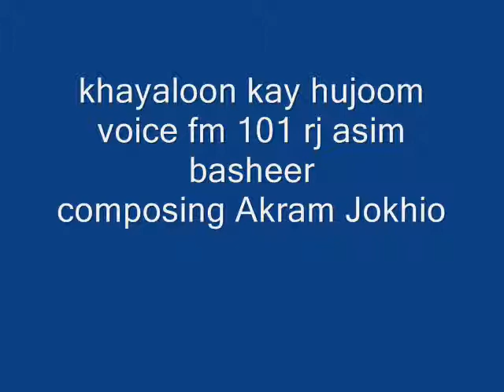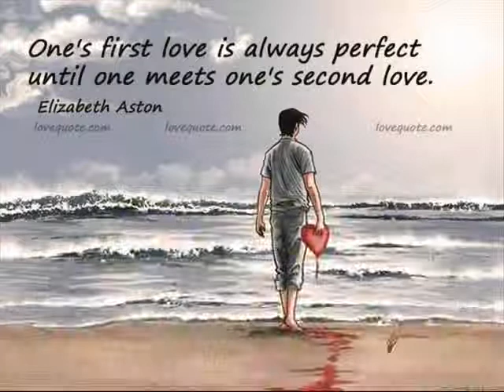khayalon k hujom asim basheer